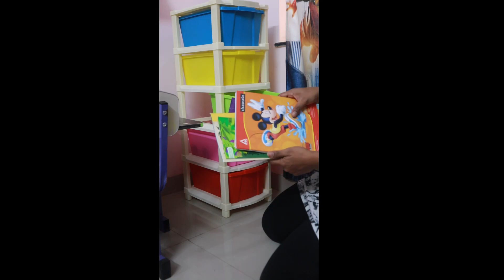BEST, POCKET FRIENDLY HOME ORGANISERS, MEESHO HAUL | MAKEUP, JEWELLERY, TOY AND KITCHEN ORGANISERS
orgniser haul

MEESHO PLASTIC ORGNISER CODE :- 24358441

AMAZON 5 BOX ORGNISER:-

AMAZON 3 BOX ORGNSER:-